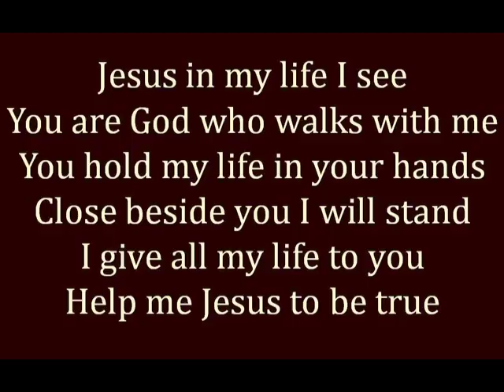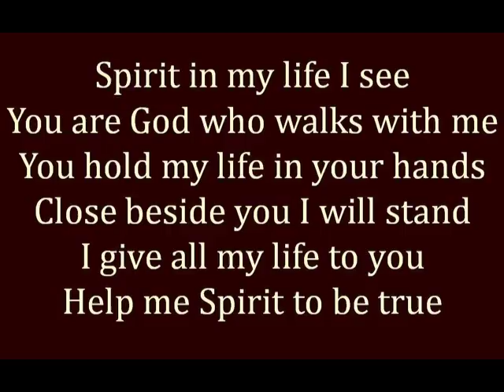Trinity Song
Practice material for St Joseph Como Choir